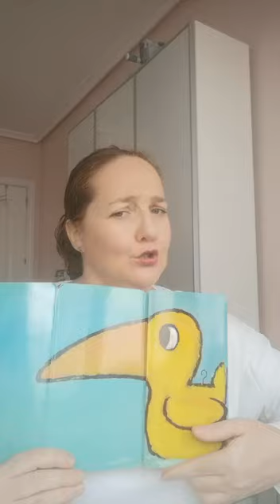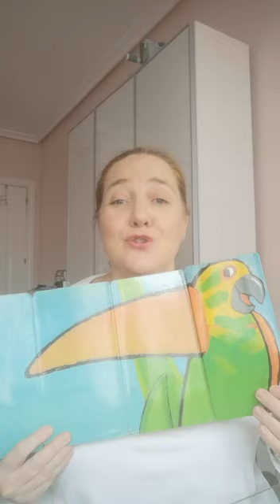VALDEBERNARDO 1er Ciclo Ed. Infantil ¿UN GATO?